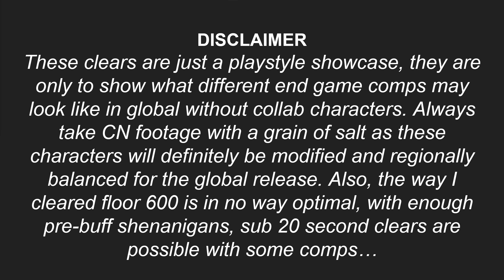Floor 600 Bygone Phantasm With EVERY Elemental Comp in 4K - No Collab Edition Tower of Fantasy CN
Take a sneak peak of how every elemental comp plays in the end game of Tower of Fantasy.

Timestamps:
0:00 Disclaimer
0:10 Volt Comp
2:48 Frost Comp
5:34 Flame Comp
8:28 Physical Comp

No collaboration characters (Bai Yuekui and Marc) or their chips were used in this video.

These were just quickly recorded to showcase the comps and how they look. These are in no way optimal clear times, so please ignore the time, and just enjoy the show.